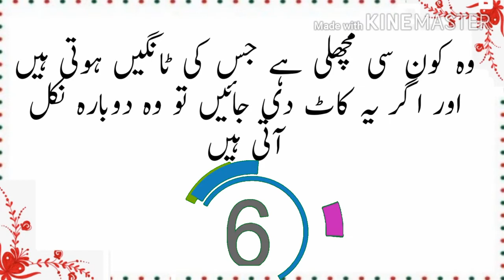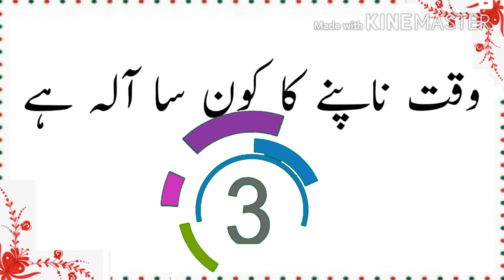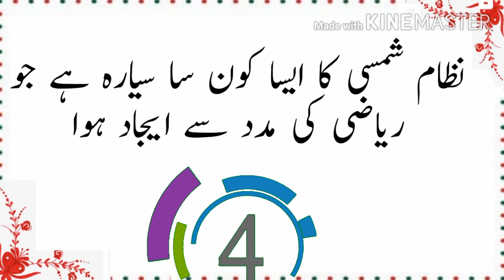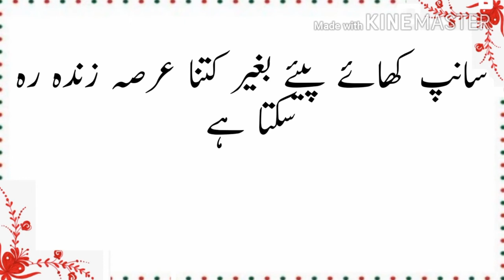New urdu riddles/ Urdu paheliyan / asi kon c machli hai jis ki tangain hoti hain #18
New urdu riddles /new urdu paheliyan /asi kon c machli hai jis ki tangain hoti hain #18